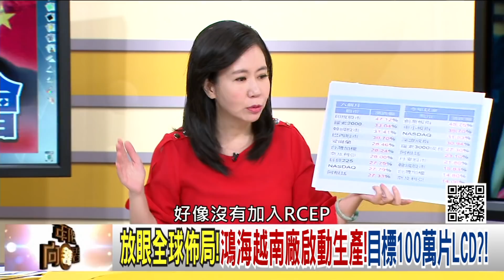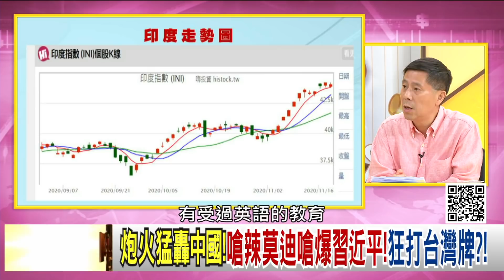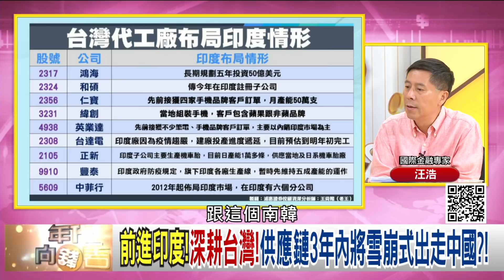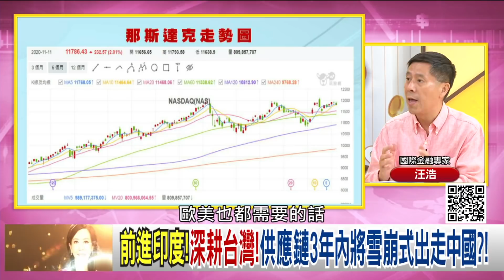精彩片段》汪浩:印度跟中國很像...【年代向前看】20201119